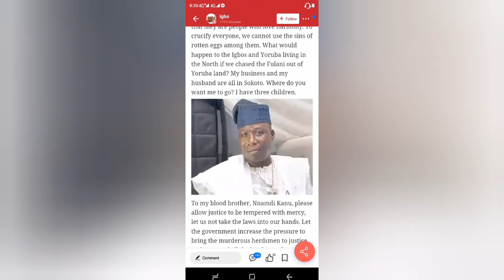Money Rased To Sunday Igboho for Buy Buses To Complete His Mission